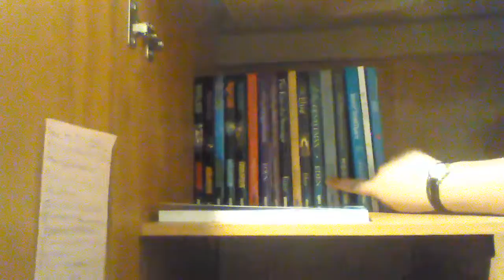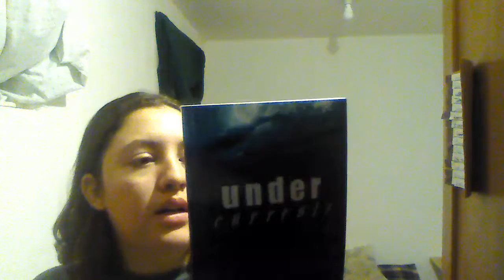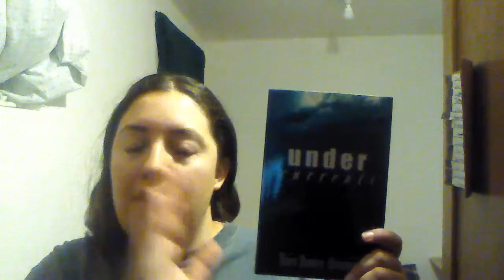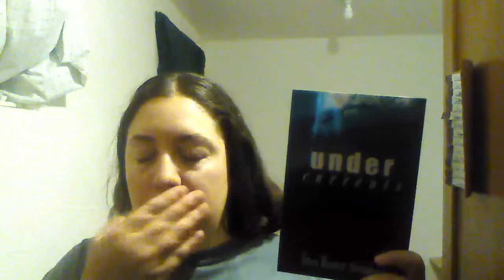Book Review Friday#37: Undercurrents by Traci Hunter Abramson